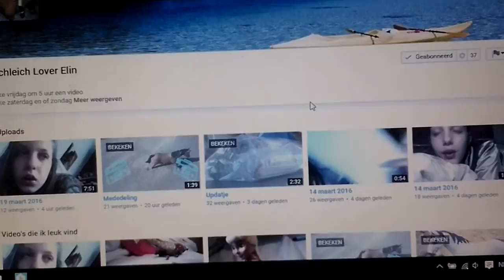Promoot voor schleich lover elin